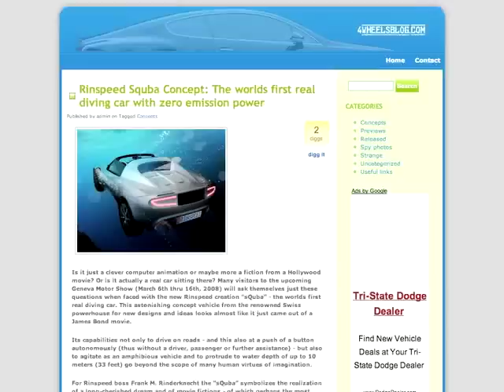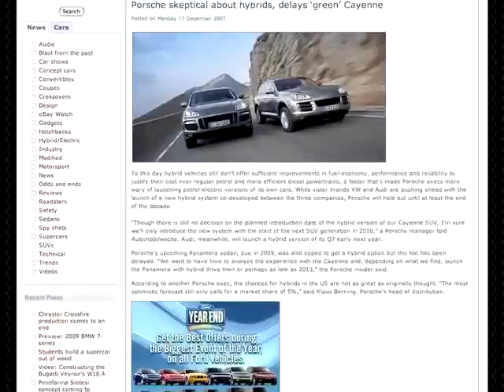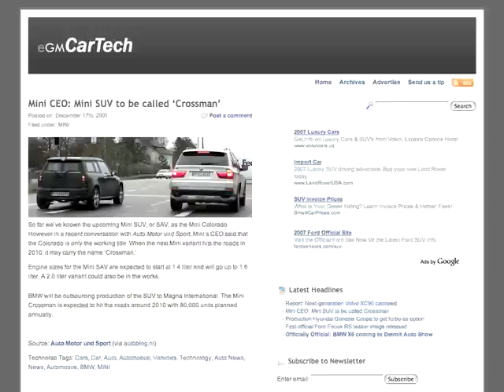Rinspeed SQuba Crossman Porsche - Fast Lane Daily - 18Dec07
Rinspeed's SQuba concept, Porsche may be laying off the Hybrid action, and Mini may make room for your family with the Cookie monster. Hosted by Derek DeAngelis.

Submit your stories to the feed and get them featured on the show @